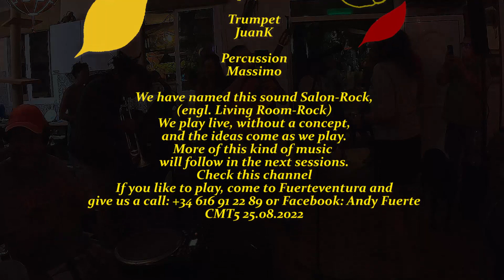25.08.2022 - Al caballo vamos al monte - Aldana, Andy, Chapi, JuanKa, Martin, Massimo 09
And another song from our party session
This one is called: Al caballo vamos al monte

Acoustic guitar
Aldana

Voice
Chapi JuanK

Trumpet
JuanK

Drums
Martin

Percussion
Massimo

Sound and video recordings
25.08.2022 in CMT 5, Fuerteventura/Spain